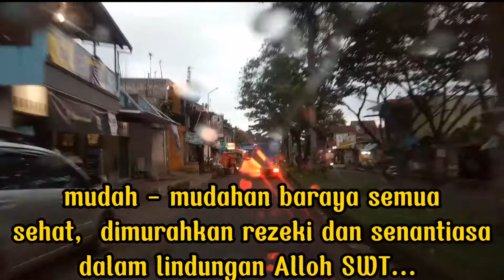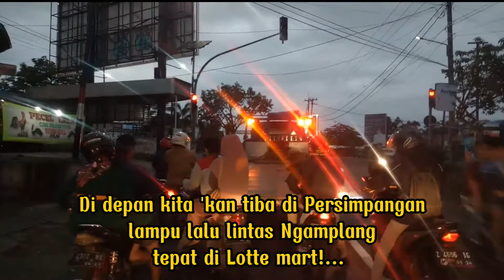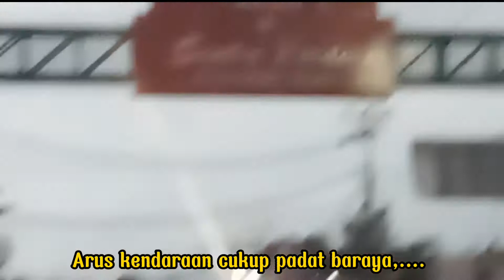Jalan - jalan Sore Hari, Pulang Belanja dari Pasar Induk Cikurubuk menuju Kawalu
Perjalanan sore hari di Kota Tasikmalaya || Antara Pasar Induk Cikurubuk dan Kawalu.
Sore hari merupakan waktu yang cukup tepat yang banyak digunakan warga untuk berbelanja ke pasar,  khususnya pasar induk dimana segala macam kebutuhan tersedia ada bahkan berlimpah.
Demikian pula aa dan warga Kota Tasikmalaya lainnya: sore hari acapkali pergi berbelanja ke pasar untuk memenuhi kebutuhan. Hal ini biasa dilakukan,baik setiap sore ataupun hanya beberapa kali dalam satu bulan.
Berbeda dengan kita sebagai konsumen atau pembeli, maka bagi para pedagang kegiatan pergi ke pasar itu dilakukan setiap hari, tentunya bagi mereka yang jadwal berjualannya di sore atau malam hari,  merekapun setiap sore harus beraktifitas pergi ke pasar.
Pasar induk Cukurubuk, merupakan pasar terbesar di Kota Tasikmalaya dan bahkan di wilayah Priangan timur, karenanya aktifitas jual beli di pasar ini berjalan full selama 24 jam.